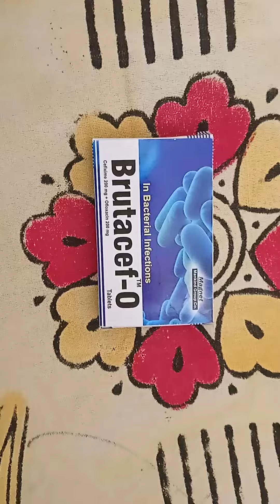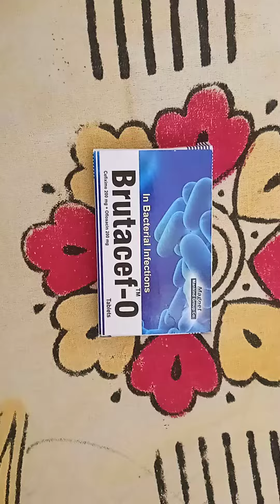Burutacef - O Tablet | Use | Salt | Price | Side effects | Full review in hindi